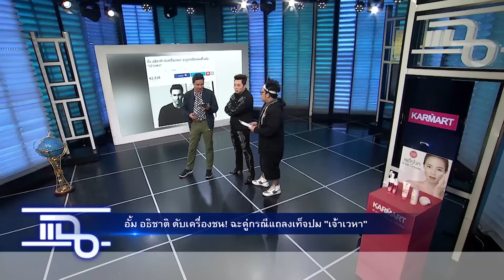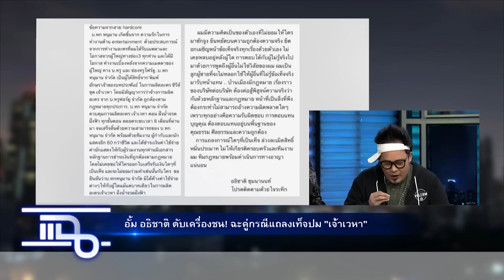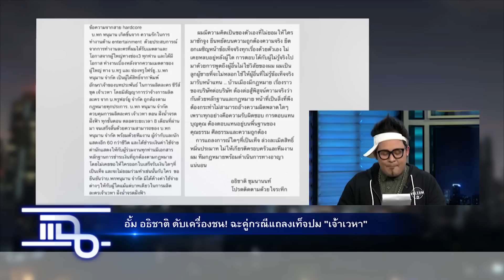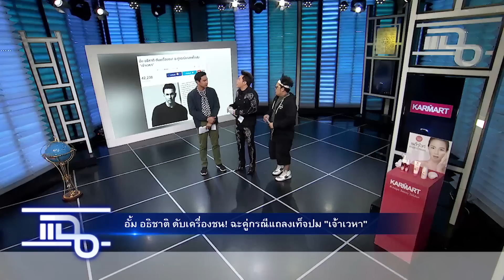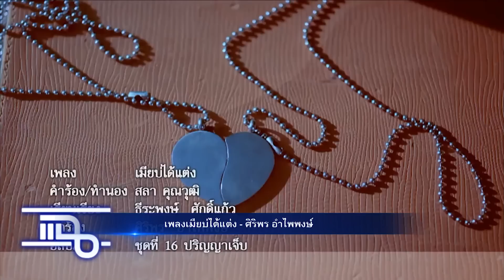แฉ - ศิริพร อำไพพงษ์ I ฟิวส์ กิติกร, อรนภา, โอบ ธเณศ, เอ็ม ธนวัฒน์ วันที่ 5 กันยายน 2559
สด! ทุกวันจันทร์ - พฤหัสบดี เวลา 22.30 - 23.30  น. ทางช่อง GMM25